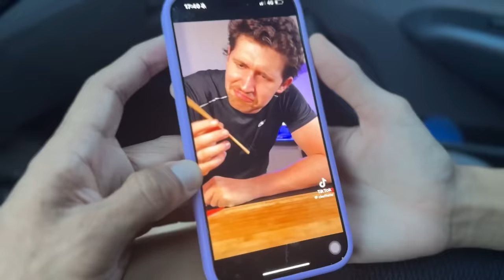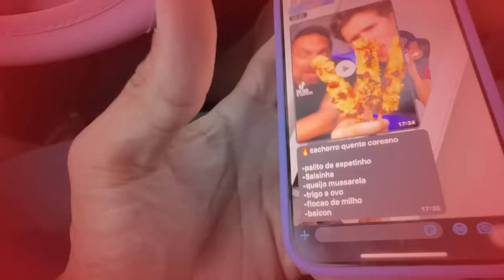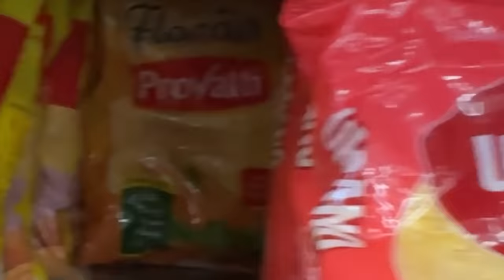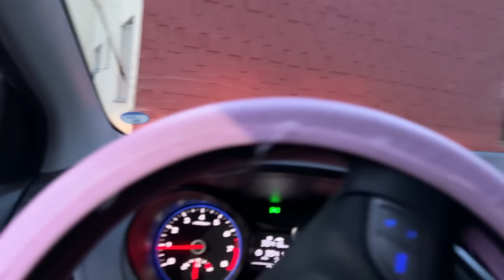FIZEMOS CACHORRO QUENTE COREANO 😍 | SERA QUE DEU CERTO ? 😨